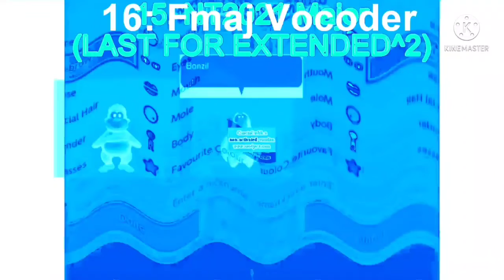(REUPLOAD) We're Sorry, You Have Dialed A Number... Render Pack Collection Extended^3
IDK why I reuploaded this